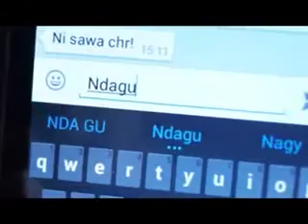Missed call part 6 - New Burundian Movie 2019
Burundian Movies